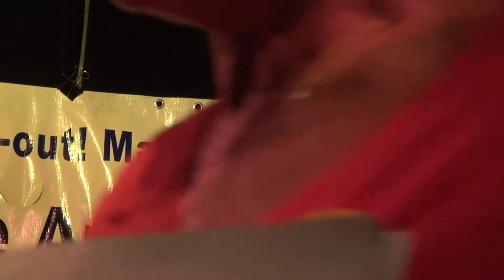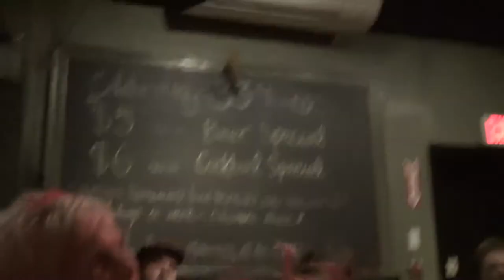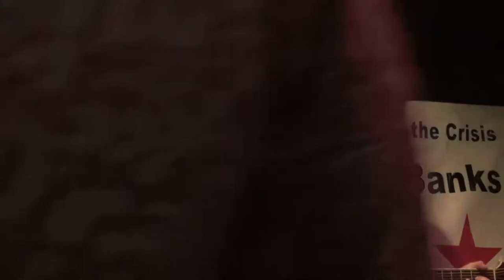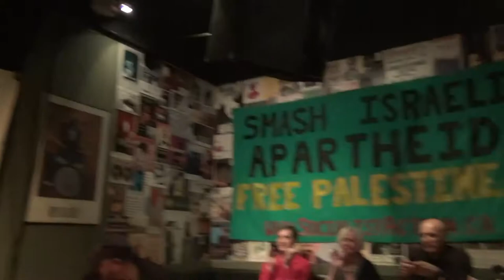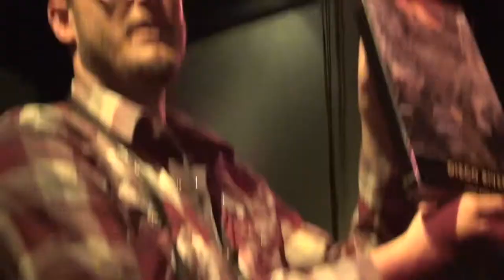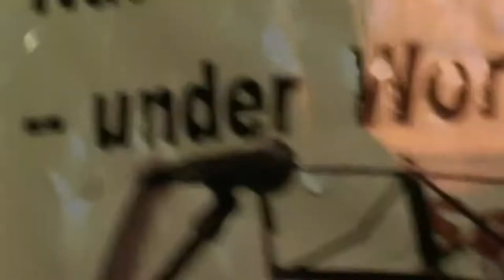Toronto's 28th Annual Socialist May Day Celebration--performance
Toronto's 28th Annual Socialist May Day Celebration
 Defend Jobs and Services

 with speakers:
- Megan Whitfield, President, Toronto Local of CUPW
- Marie Clarke Walker, Vice-President, Canadian Labour Congres= - Javier Domokos Ruiz, Consul General of Cuba in Toronto.
- John Clarke, Organizer for the Ontario Coalition Against Poverty.
- Sharon Anderson, Organizer, Put Food In The Budget.
- Darryl Ellis, President, Toronto Local, Canadian Union of Postal Workers
- Kevin Edmonds from the Toronto Haiti Action Committee.
- Barry Weisleder, Federal Secretary, Socialist Action, and Substitute Teachers' Organizer.

- M.C.: Elizabeth Byce, Federal Treasurer, NDP Socialist Caucus, and retired member of the Toronto Local, Canadian Union of Postal Workers

 Celebrate with entertainers:
 - Marianne Girard, roots/alternative country singer-song writer, 2009 Canadian Folk Music Award Nominee 'Best vocalist', with acclaimed CD "Pirate Days";
- Steve Sinnicks, "lefty labour-side" winner of the 2012 Hamilton Music Awards -- Folk/Traditional Recording of the Year;
 - Diem Lafortune, 2013 Canadian Folk Music Awards' Aboriginal Songwriter of the Year Nominee whose CD "Beauty and Hard Times" captures her Prairie Cree, Eastern European, and social justice roots;
 - Dinah Thorpe, singer, songwriter, producer;
 - Michelle Rumball, creative, interpretive songstress with haunting, soul-stirring vocals;
- Mohommad Ali Aumeer, Toronto hip-hop rap artist; Glen Hornblast, folk singer on the social justice scene with a CD titled "Once in a Blue Moon"; and
- Bill Heffernan, activist, teacher and song smith;
- Bylen Ray, folk singer/song writer.

Enjoy delicious food from the menu and drinks from the bar. At the event there will also be a literature and CDs display, a raffle, and surprises.

 Saturday, April 26, 2014, 7 p.m.
 Free Times Cafe, 320 College St., (2 blocks west of Spadina) Toronto, Ontario
 Admission: $10 waged, $5 non-waged or PWYC

Endorsed by: Canadian Arab Federation; Greater Toronto Area Council - OPSEU; Toronto Local - Canadian Union of Postal Workers; Ontario Coalition Against Poverty; Toronto Haiti Action Committee; NDP Socialist Caucus; Youth for Socialist Action; Toronto Forum on Cuba; and Workers' Solidarity and Union Democracy Coalition.